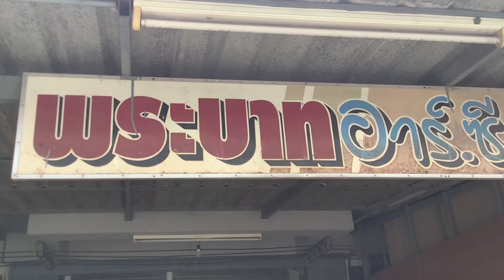ซื้อเครื่องบินแถมแบตเตอร์รี่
TawanReview: ซื้อเครื่องบินแถมแบตเตอร์รี่
*สนใจเครื่องบิน 3D ติดต่อ